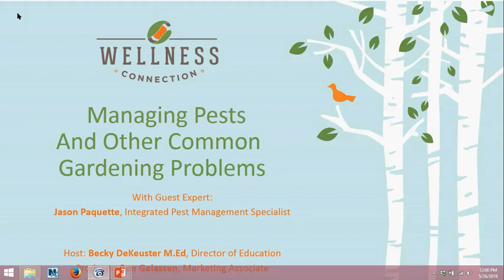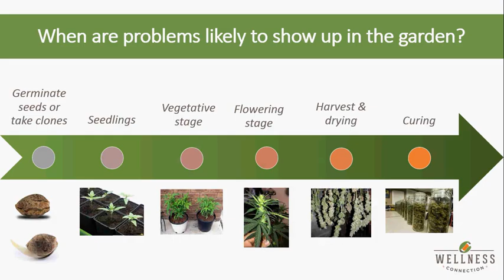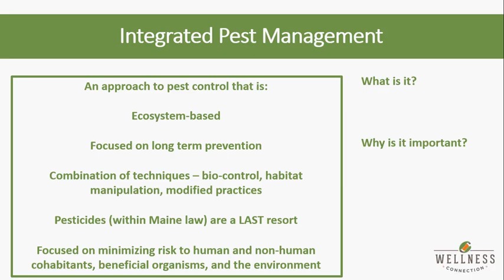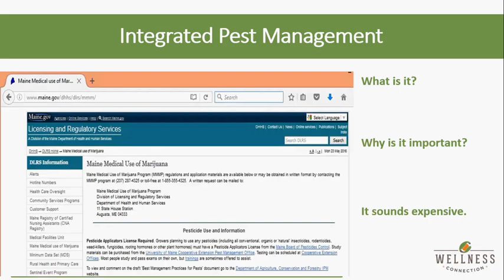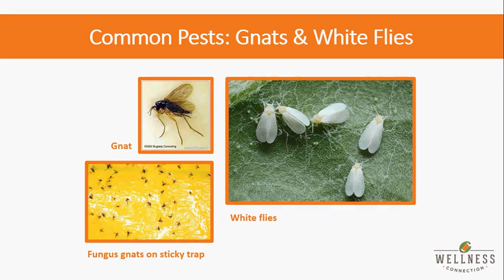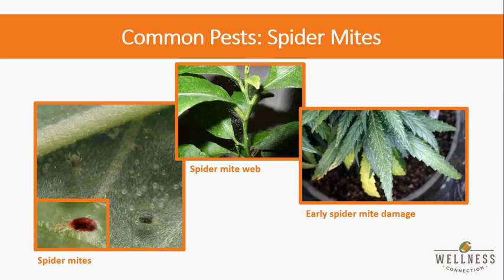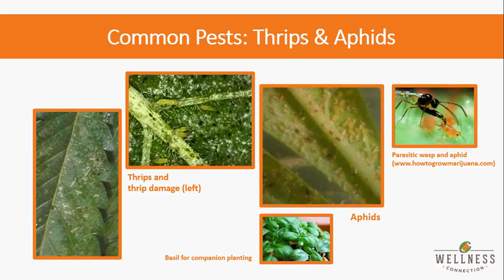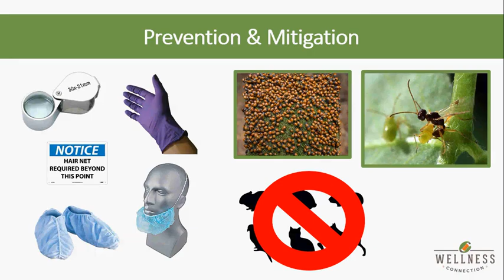Managing Common Pests and Other Gardening Problems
Please join us for a special one-hour webinar on managing pests, molds, and other perennial gardening problems! Maine has strict limits on the types of controls cultivators may use on cannabis, so whether your garden is indoors or out, you won’t want to miss this informative seminar.